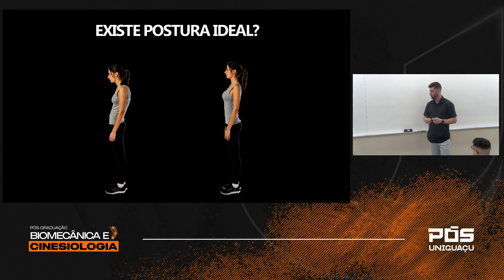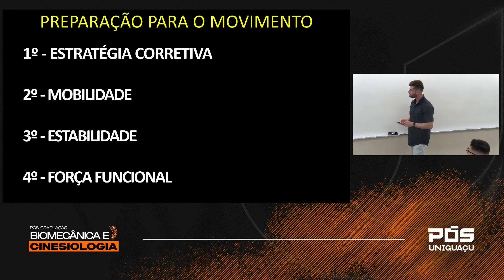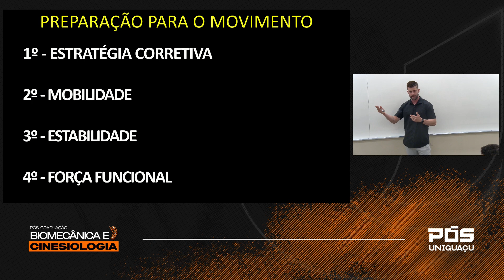Existe uma postura ideal? - Esp. Marcelo Balbi - Faculdade UNIGUAÇU